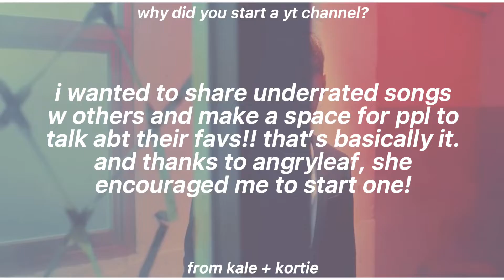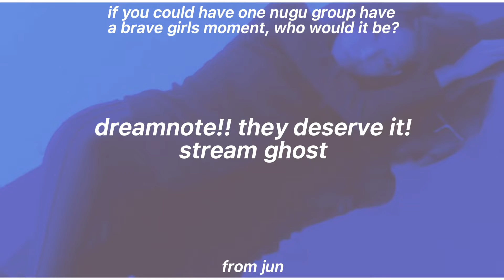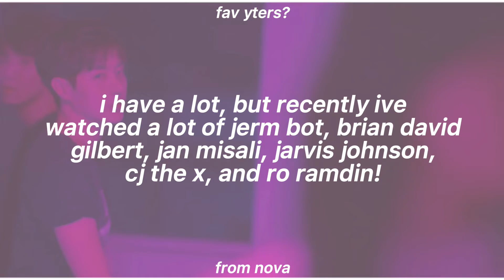q&a :: thank u for 200 subs!!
intro :: waiting by woodz
outro :: wish (inst.) by dreamnote
thumbnail :: xion (oneus)

200??? like wow. i’m genuinely shocked bc i never expected anyone would rlly get much out of my videos, or care enough to stick around. ty all for being here!